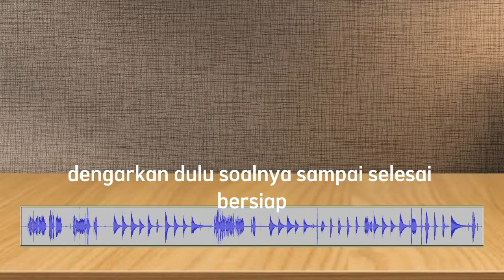Melody Hearing A minor Grade 10